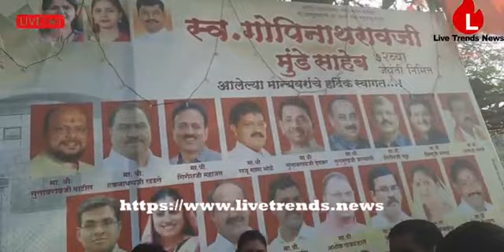स्वर्गीय गोपीनाथ मुंडे यांच्या जयंतीनिमित्त अभिवादन